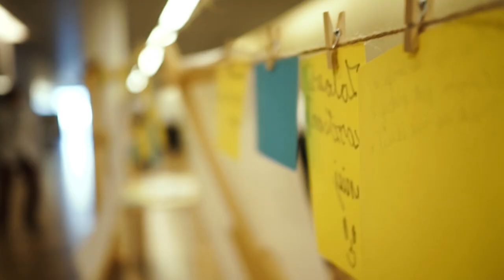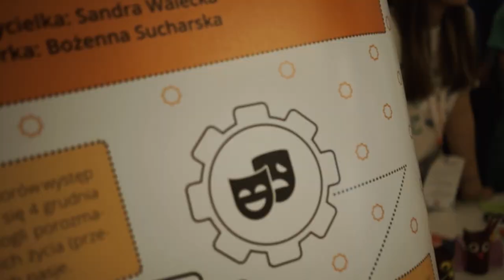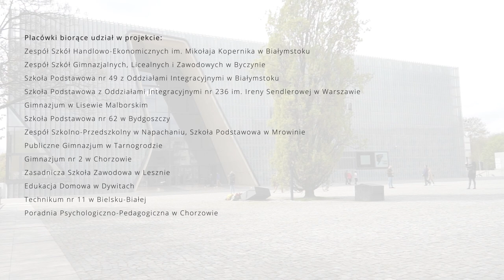Liderzy i Liderki Tolerancji - Leaders of Tolerance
Gala Finałowa programu edukacyjnego Liderzy i Liderki Tolerancji (Leaders of Tolerance) prowadzonego przez Centrum Edukacji Obywatelskiej przy wsparciu Ambasady USA w Polsce.
Finał projektów odbył się 22-23 kwietnia w Warszawie w Muzeum Historii Żydów Polskich POLIN. (mbj)